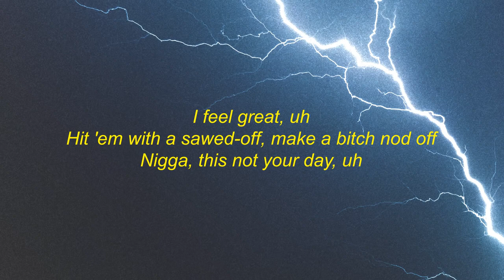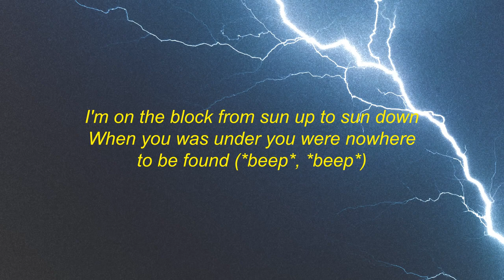DJ Scheme - How You Feel? (Freestyle) [Lyrics] ft. Lil Yachty, Ski Mask The Slump God, Danny Towers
Danny How You Feel? Lyrics / DJ Scheme - How You Feel? (Freestyle) [Lyrics] ft. Lil Yachty, Ski Mask The Slump God, Danny Towers

[Intro: Ski Mask The Slump God]
Yuh
Yuh, lil' bitch, ha
I'ma go back to rappin' about tickles and pickles
Y'all rocking with DJ Scheme, lil' bitch
Yuh

[Verse 1: Ski Mask The Slump God]
Yuh
First made her giggle no tickle, uh
Then made her tickle my pickle, uh
Metal on me like a nickel, uh
Ice on me just like a 'cicle, uh
Might buy your bike
And if I bought a bike, then I'm putting ice on a bicycle
These niggas bite, oh yes, these niggas bite
Like Mike Tyson, I react with giggles, uh
Danny, how you feel?

[Verse 2: Danny Towers]
I feel great, uh
Hit 'em with a sawed-off, make a bitch nod off
Nigga, this not your day, uh
Niggas get bought out, choppa go gra-tow
Took a bitch out like a date
He ain't ever caught no case
Try to cross me, get put on skates

[Verse 3: Ski Mask The Slump God]
On my plate, A1 steaks
Scope on AR, a-okay
Jets in my car, UFO
Said I'm gettin' cheese kinda like a Dorito
Long live Jahseh, all I know
Oh, also I be flyer than your neighborhood crow

[Verse 4: Danny Towers]
Shh, shh, shh
Brrr, gra-tow
Yeah I run off with your shit, nigga, what now
I'm on the block from sun up to sun down
When you was under you were nowhere to be found (*beep*, *beep*)
I'm servin' them pelicans, I'm in the trap, I do it so elegant
K on my back, revenge on my letterman
Hit with some shots, I ain't feel, 'cause adrenalin
Lil' Boat how you feel?

Just like a million dollars, Danny
I'm in the Phantom, my bitch got no panties
She can't feel her face, she did two or three xanies
Her bestie off X, she popped 'em just like candies
My game like the Huskies, my G Wagon dusty
My first Cuban link platinum, it don't get rusty
Brought one with the gang, since he saw that, huh, must be
I ran up the burner, he threw me the musty
I took a big whiff, had my face lookin' ugly
These lil' bitches thought that I'm related to Dougie
Her BD a loser, he drivin' a buggy
I'm tired, he lucky, he mad she gon' fuck me
I'm sorry, these bitches are always tryna fuck me
I'm cool, test me dawg, you a fool
Young prodigy, bitches see me, they drool
Nigga fuck wit' the money, we whoop out the tool
Whippin' my dick on the stool
If she startin', she out it
Got five different rings, cost more than an Audi
My niggas need alibis, they always rowdy
"Boat, why you keep all them Blood niggas 'round you?"
'Cause I can't trust a soul, these niggas might down me
Even though niggas be softer than Downy
Never know when your name got a bounty

[Outro: Lil Yachty]
Scheme, Ski, Danny
Hello!